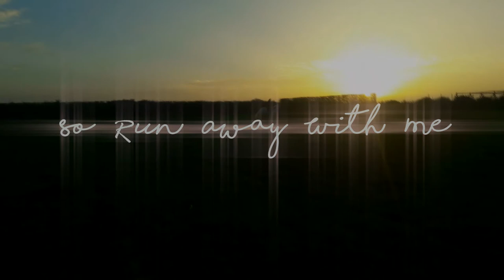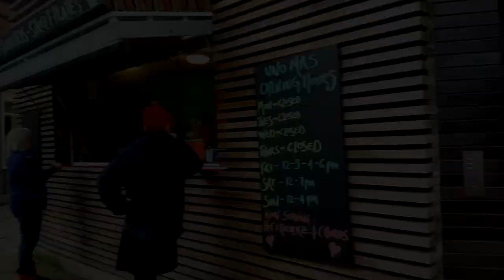Musical Horse Riding, GIANT VEGAN BURGERS and Cat Invasions - So Run Away With Me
So Mike made a Rocky intro... Enjoy? It's not quite dressage to music but it IS comedy GOLD.

Also this week; GIANT Seitan Burgers from the ultimate vegan junk food creator Sister Seitan

My very sweaty puffy face (allergies aren't your pal, people)

AND CATS EVERYWHERE. The yard cats have decided if they follow us around everywhere we will impart either warmth, food or wisdom at some point...

Mike's Blog Insta: @manandhorses